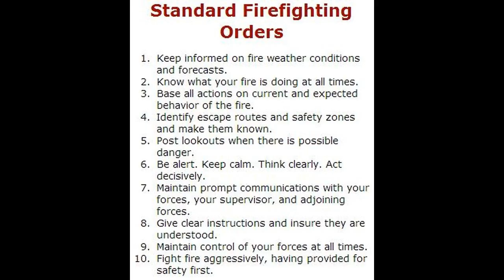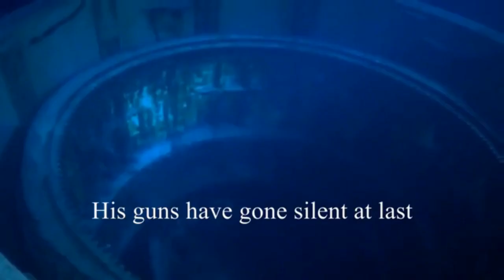German battleship Bismarck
On 16 May, Lütjens reported that Bismarck and Prinz Eugen were fully prepared for Operation Rheinübung; he was therefore ordered to proceed with the mission on the evening of 19 May. As part of the operational plans, a group of eighteen supply ships would be positioned to support Bismarck and Prinz Eugen. Hood engaged Prinz Eugen, which the British thought to be Bismarck, while Prince of Wales fired on Bismarck. The British ships approached the German ships head on, which permitted them to use only their forward guns; Bismarck and Prinz Eugen could fire full broadsides. After Bismarck resumed her previous heading, Wake-Walker's three ships took up station on Bismarck's port side. Although Bismarck had been damaged in the engagement and forced to reduce speed, she was still capable of reaching 27 to 28 knots, the maximum speed of Tovey's King George V. Unless Bismarck could be slowed, the British would be unable to prevent her from reaching Saint-Nazaire. One of Bismarck's shells exploded 20 feet off Rodney's bow and damaged her starboard torpedo tube-the closest Bismarck came to a direct hit on her opponents. Overall the four British ships fired more than 2,800 shells at Bismarck, and scored more than 400 hits, but were unable to sink Bismarck by gunfire. Bismarck disappeared beneath the surface at 10:40.Junack, who had abandoned ship by the time it capsized, observed no underwater damage to the ship's starboard side.

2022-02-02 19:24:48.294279